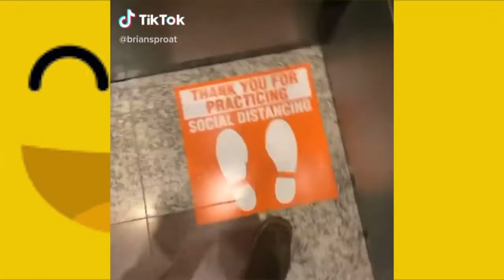TIK TOKS THAT WILL MAKE YOUR DAY